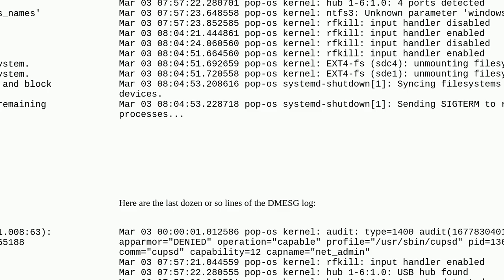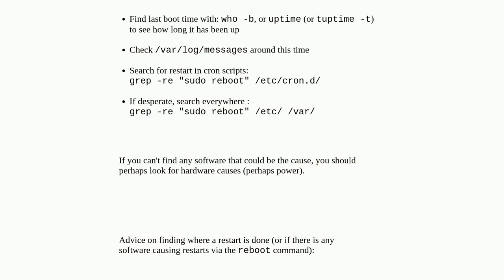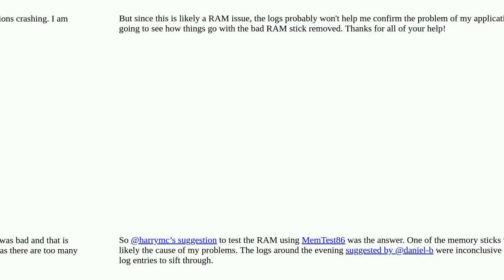System appears to have been restarted overnight; previously open applications are all closed as i...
System appears to have been restarted overnight; previously open applications are all closed as if the system was restarted but no signs of restart

A special thanks goes out to the community

  pop-os linux memory-leaks